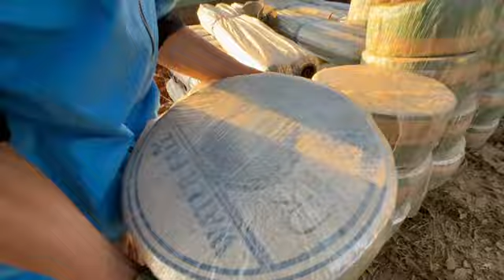Theo chân kỹ sư Việt An Nông trong một buổi lắp tưới nhỏ giọt, có gì hot nhé?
Kỹ sư Việt An Nông trong 1 buổi lắp tưới nhỏ giọt
Kênh nông nghiệp, trải nghiệm và mua bán hệ thống tưới cây thuộc VAN Group (Việt An Nông).